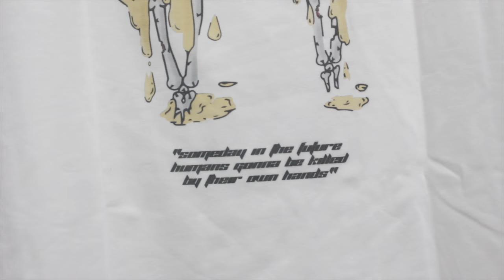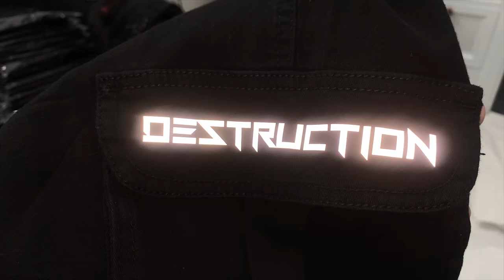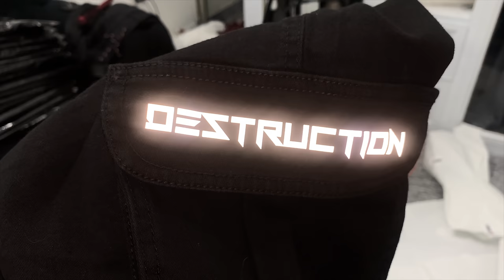Unboxing & Review Snazzy Clothing | Sự huỷ diệt của con người...